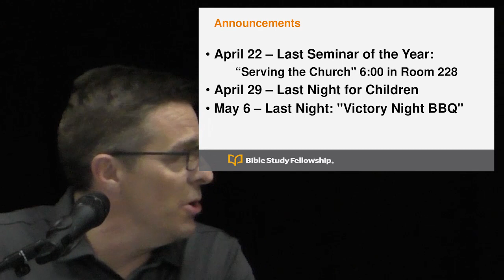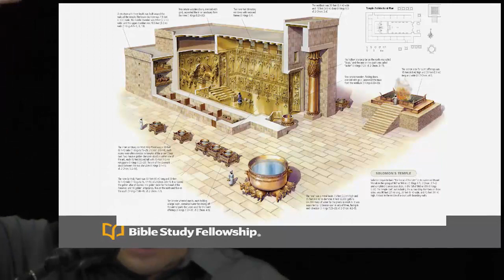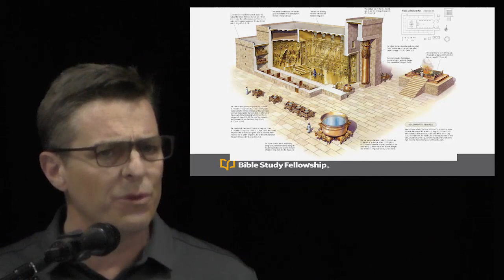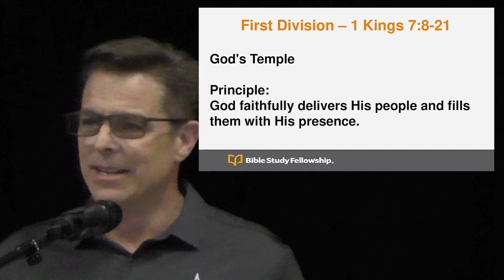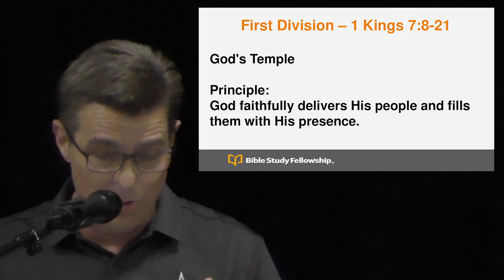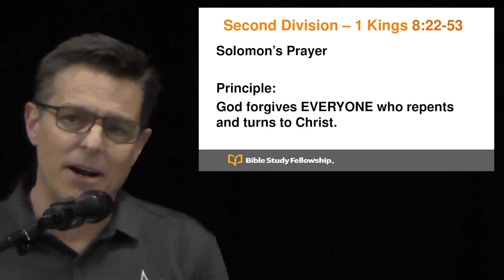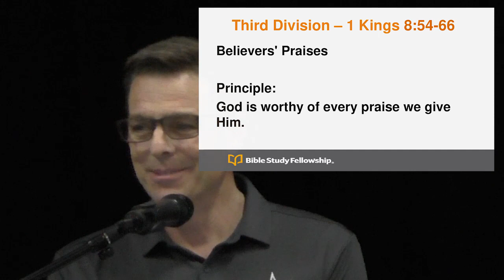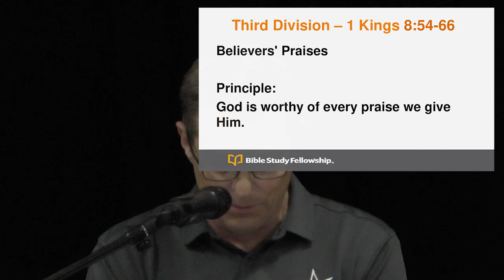BSF PPL1 Lesson 27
Solomon Dedicates God's Temple
1 Kings 7-8; 2 Chronicles 4:1-7:10